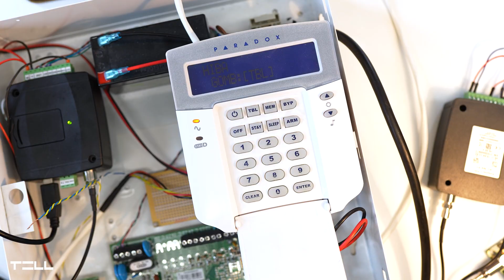Így okosíthatod fel a Paradox riasztódat és vezérelheted a mobiloddal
A modern biztonsági rendszerek egyik legfontosabb eleme, hogy a felhasználók valós időben értesüljenek minden eseményről, ami a riasztórendszerrel történik. Ebben a videóban bemutatjuk, hogyan illeszthető a TELL Ecoline PRO modul egy Paradox riasztóközponthoz, és hogyan érhetők el a legújabb funkciók ezen keresztül, anélkül, hogy régebbi működő riasztóját le kellene cserélnie.